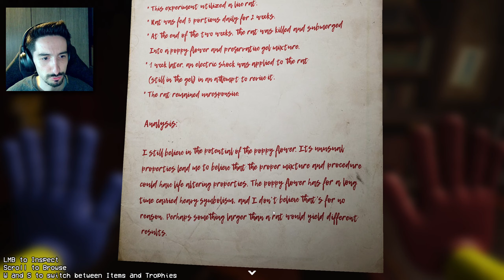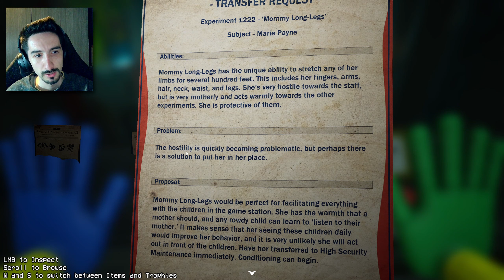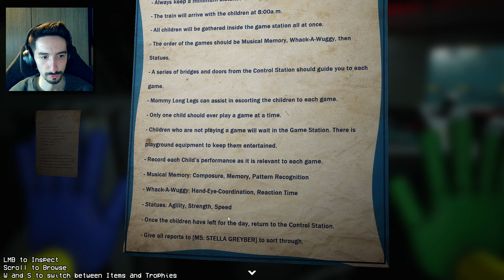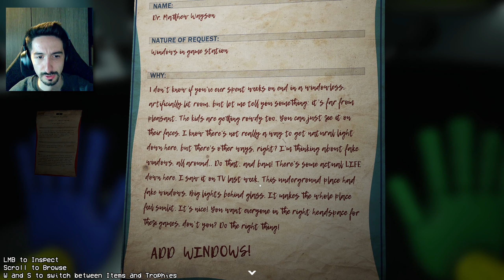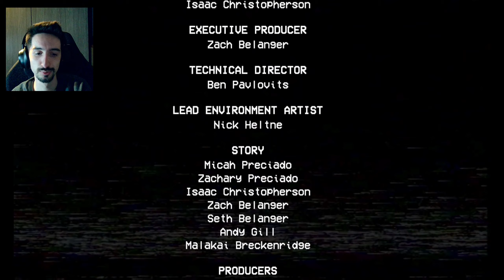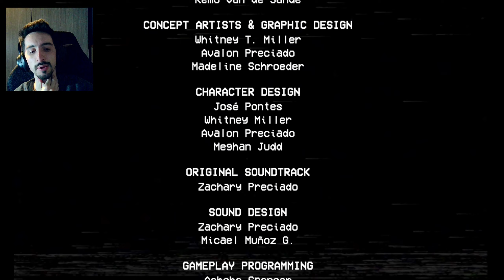YOU CAN'T HIDE FROM MOMMY - Poppy Playtime: Chapter 2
Here we go again.. into the eerie "abandoned" toy factory in search of the truth... and a damn exit. Along the way, we face intricate puzzles, encounter a formidable new enemy, and possibly, the unexpected return of a familiar face... ?

Honestly I blame you guys for bringing me here... so you better stick around.
Welcome to chapter 2 of Poppy Playtime!